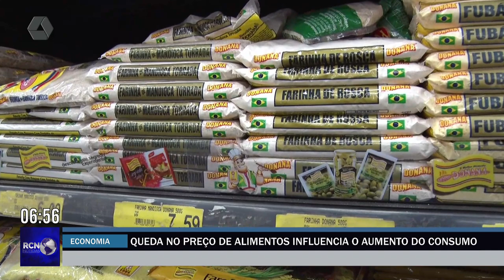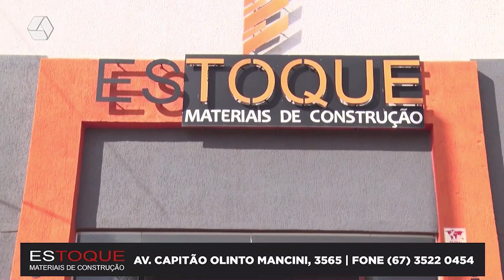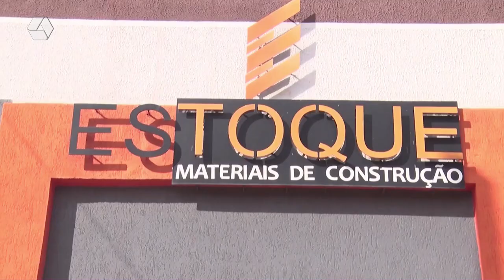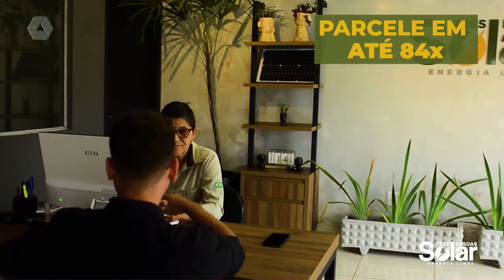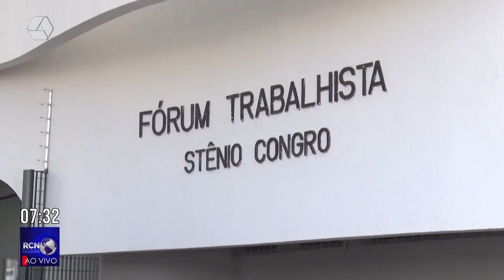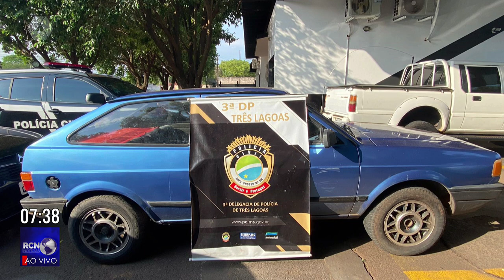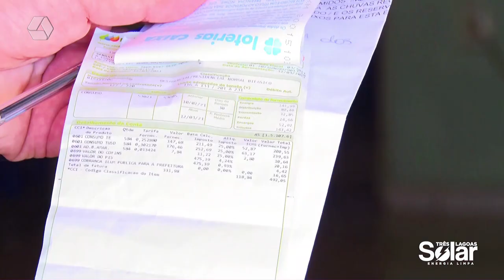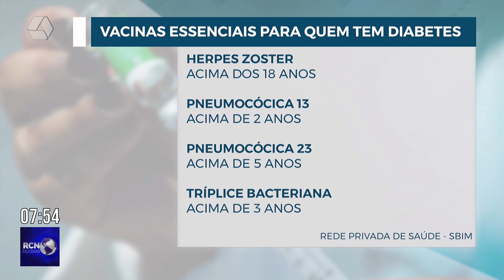RCN NOTÍCIAS 05/10/2023